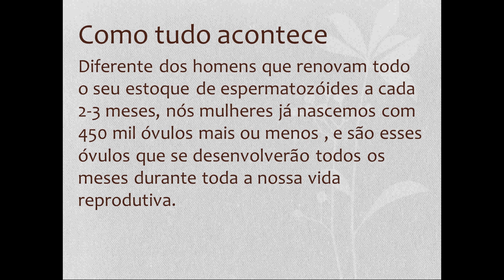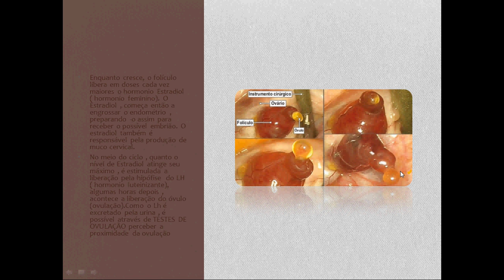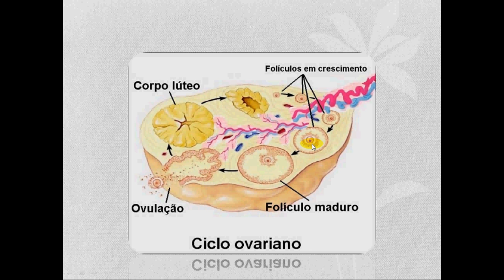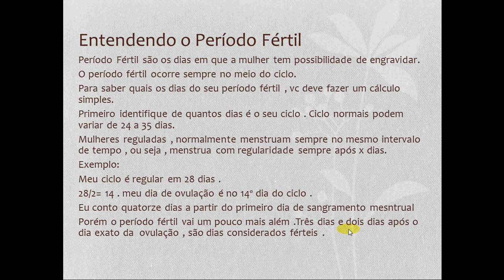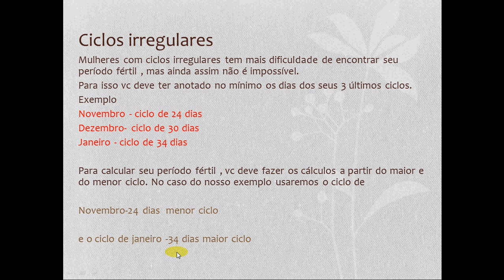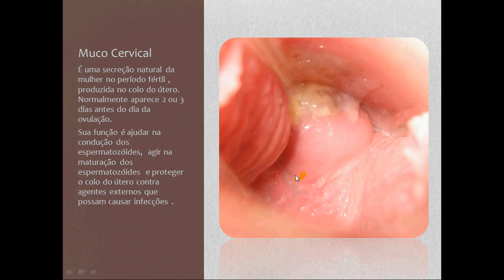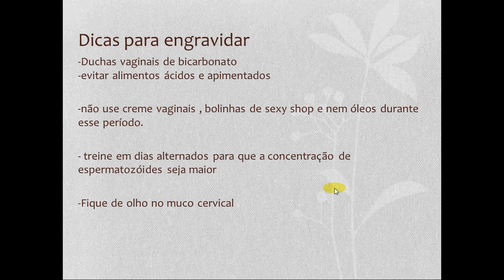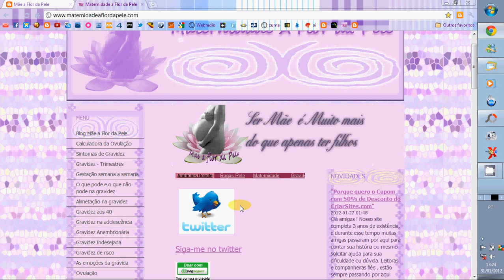Ovulação - Período Fértil Vídeo Explicativo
Explicação simples e direta de como e quando acontece a ovulação e o período fértil.
Acesse e encontre muito mais informação sobre esse e outros temas